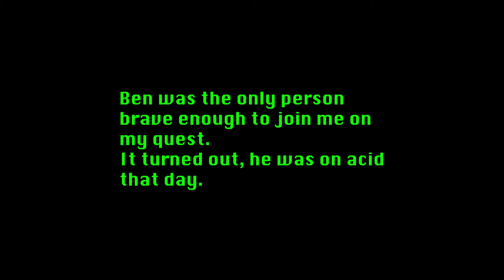La Busqueda por el Paraiso de los Pollos 2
Duro como hijos de putas